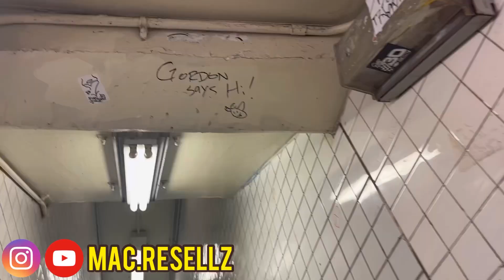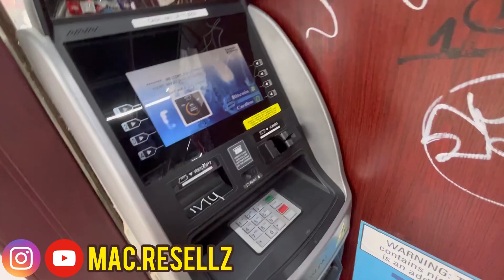EASIEST LOOP I GOT IN A WHILE + EARLY LOOK AT CHICAGO 1s *life of a wanna be sneaker reseller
Musician: Philip E Morris

COOK BEAST DISCORD: mac303 (10 uses - 100% off FIRST MONTH)

Copy and paste this link^^

WATCH ME AS I RUN THREW NYC STREETS GETTING SHOES FOR RETAIL LIKE NIKE DUNKS, JORDAN RETROES, BAPE AND SUPREME WHILE DEALING WITH ALL THE CRAZY STUFF THAT COMES WITH IT🫣

DM ON INSTAGRAM FOR MORE INFO ON COOK GROUP

ALSO FOLLOW MY TEAMS INSTAGRAM @zettifam_

HOPE YALL ENJOY LESSON OF THE DAY GET LOOPY😤🏃🏻‍♂️😈